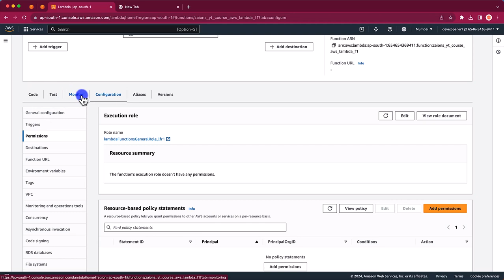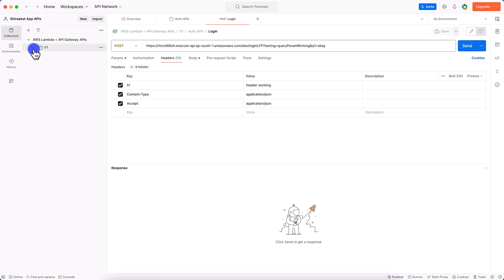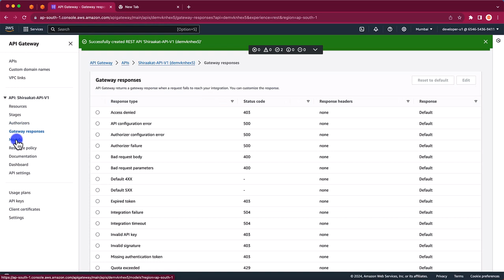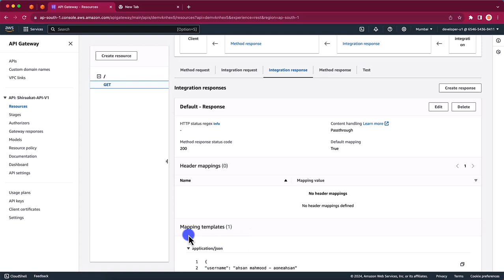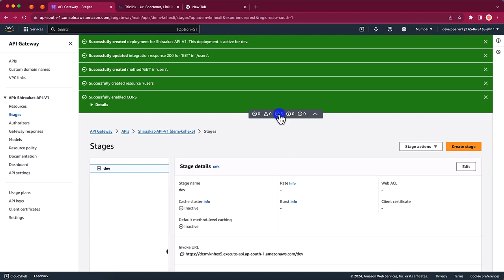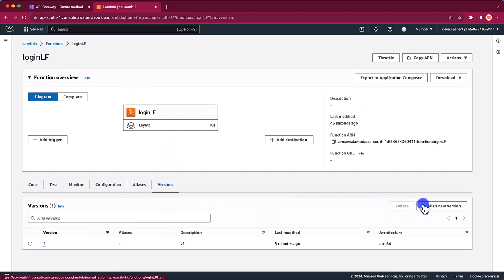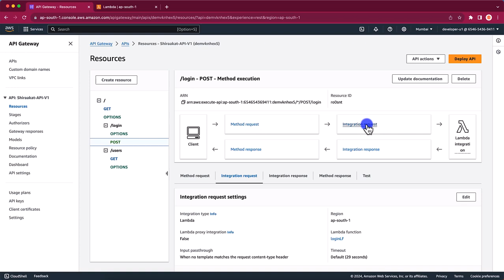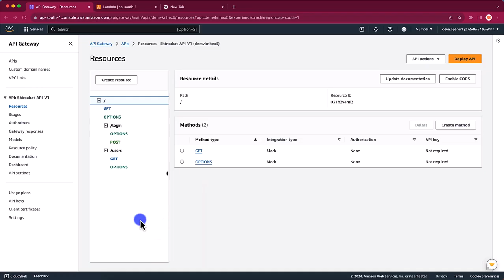AWS for Beginners: Serverless API with Lambda & DynamoDB in Urdu/Hindi | Zaions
🚀 Welcome to the Second Module of Our AWS Lambda Course in Urdu/Hindi by Zaions!
In our journey to master serverless architecture using AWS, we've made significant progress. After laying the foundational knowledge in our first video, we're diving deeper into the functionalities and capabilities of AWS Lambda and its synergistic services.

In this video, we cover:
An in-depth exploration of AWS Lambda Editor Screen, including the Configuration, Versions, Alias, and Monitor Tabs.

The process of creating a public callable URL for your Lambda function.

Introduction to AWS API Gateway:
why it's essential and how to utilize it for robust API creation.

Step-by-step guidance on creating a RESTful API in AWS API Gateway, focusing on resources, methods, stages, and deployment.

Practical demonstration of API testing using Postman.

Detailed explanation of API Gateway's advanced options: Client, Method Request, and Integration Request.

📚 Comprehensive Curriculum: From AWS basics to advanced API services.
💡 Practical Insights: Real-world applications and hands-on demonstrations.
🌍 Language Friendly: Fully in Urdu/Hindi to cater to our community.

Engage with Us:
Zaions encourages active participation. Ask questions, share your insights, and join our growing community. Your feedback is vital for us to improve and evolve together.

Spread the Word:
Sharing is caring! Let's bring more enthusiasts into this learning journey. Share this course on social media, with friends, family, and colleagues.

📌 Table of Contents & Video Chapters:
00:00 - Introduction
00:06 - In Last Video we completed the "Code", "Test" and "Configuration - Permissions" Tabs.
In This Video we will continue and finish the remaining tabs and options available in AWS Lambda Editor.
09:14 - Getting Started with AWS API Gateway, what it is and why we need it.
33:53 - Understanding “Method Request” tab in API Gateway in AWS, who we can required data from client when they hit our API.
39:07 - Conclusion